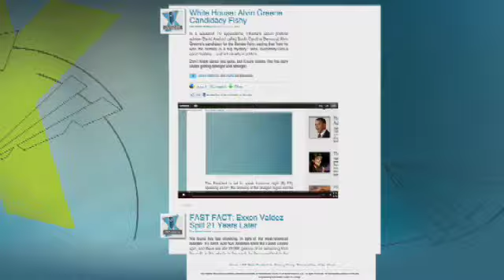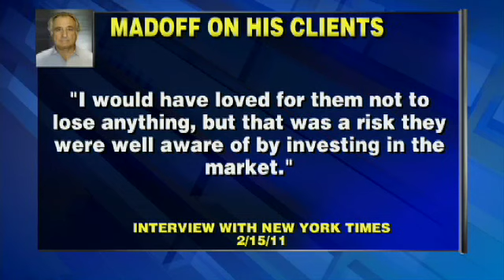Bernie Madoff Tells NY Times Banks "Had to Know" of Fraud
Bernie's speaking out for the first time in a jailhouse interview, claiming some Wall Street banks turned a blind eye to his Ponzi scheme. What is Madoff saying exactly? Rick Leventhal has the latest on this story.